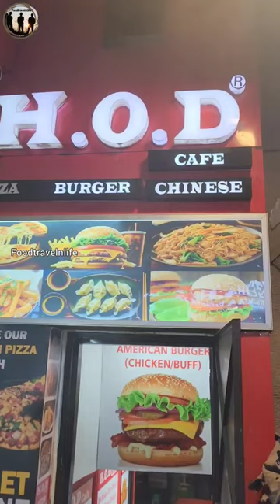American Cheese Burger from H.O.D Shaheen bagh for ₹100 only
instavideojaved nalli nihari delhi
how to make maska bun
nihari delhi
nihari street food
goa rajdhani express
22414/hazrat nizamuddin - madgaon rajdhani express
latur street food
javed ki nihari
maska bun ahmedabad
javed nihari shaheen bagh
shaheen bagh food
rajdhani express
mutton nihari
nahar
javed nihari
rajdhani express food
nalli nihari street food
madgaon rajdhani express#food

Shaikh affan
@foodtravelnlife      at YouTube
@foodtravelnlife_     at Instagram